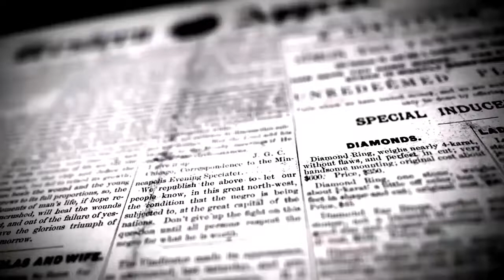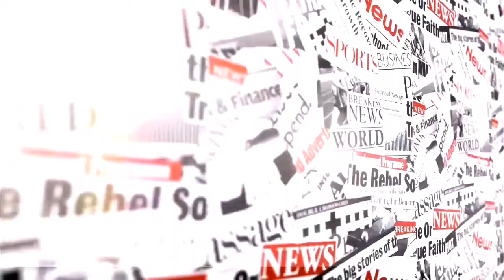கடலூரில் நடிகர் திலகம் சிவாஜி கணேசன் நினைவு நாள் அனுசரிப்பு | CUDDALORE NEWS | DINAKURAL UPDATE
கடலூரில் நடிகர் திலகம் சிவாஜி  சமூக நலப் பேரவை சார்பாக முகக்கவசம் வழங்கும் விழா.

கடலூர் திருப்பாப்புலியூர் கமலம் திரையரங்கு அருகில் நடிகர் திலகம் சிவாஜி சமூக நலப் பேரவை சார்பாக சிவாஜி 20ம் ஆண்டு நினைவு தினத்தை முன்னிட்டு முகக் கவசம் வழங்கும் நிகழ்ச்சி நடைபெற்றது. இந்த நிகழ்ச்சிக்கு மாவட்ட தலைவர் சிவாஜி கணேசன் தலைமை தாங்கினார். மாவட்ட பொருளாளர் சீத்தாராமன் ,மாவட்ட செயலாளர் தரணிதரன், முன்னிலை வகித்தனர்.நடிகர் திலகம் சிவாஜி படத்திற்கு கௌரவத் தலைவர் பாவாடைசாமி மாலை அணிவித்தார். மாநில செயலாளர் மரியந்துவான் பொதுமக்களுக்கு முக கவசம் வழங்கி சிறப்புரையாற்றினார். இந்த நிகழ்ச்சியில் வெங்கட்ராமன், வழக்கறிஞர் திருமார்பன், எஸ். என்.கே ரவி,சீதாராமன் ,நடராஜன் ,ராஜேந்திரன், பாஸ்கரன், ராமலிங்கம், ஜங்கால், மற்றும் நிர்வாகிகள் கலந்து கொண்டனர் இந்த. நிகழ்ச்சி ஏற்பாடுகளை ஆறுமுகம் சுகதேவ் முருகன்  செய்திருந்தனர்.

Dinakural official

Dinakural tamil news, dinakural Today dinakural  Tamil News, dinakural Headlines Today, dinakural Morning Headlines, dinakural Tamil Headlines Today, dinakural Morning Headlines Today,